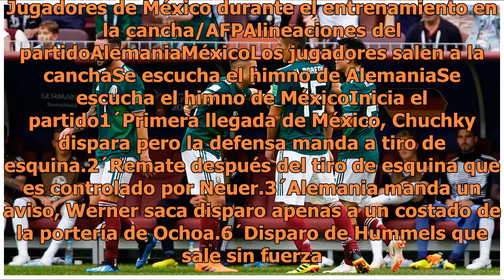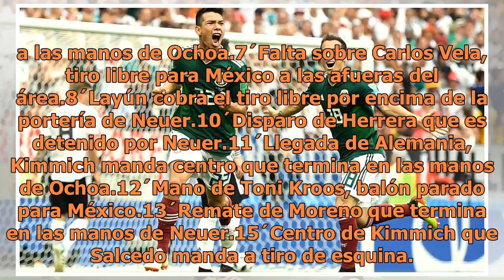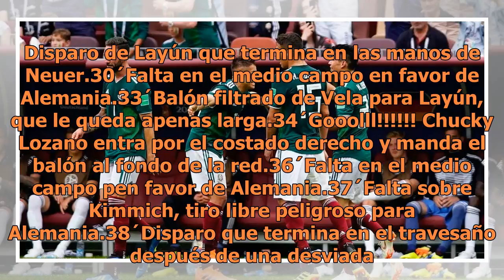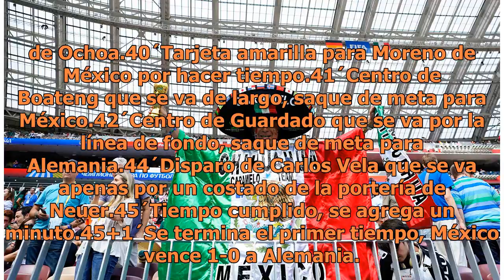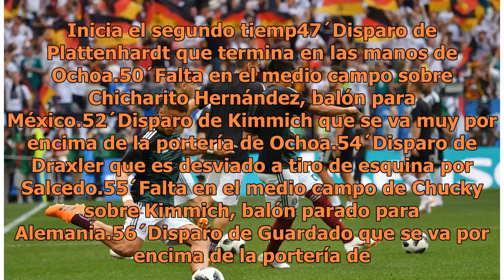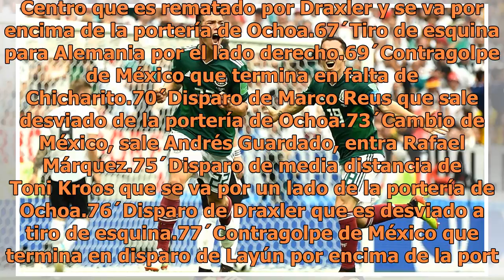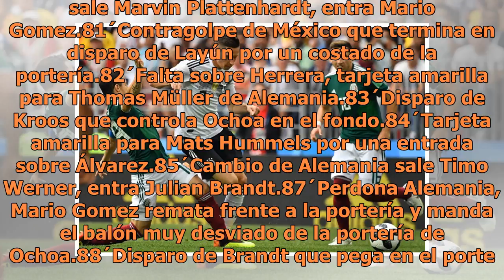México debuta con victoria en el Mundial ante Alemania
El anhelo de México en una Copa del Mundo es verse en unos cuartos de final. ¿Será Rusia 2018 el escenario en el que finalmente alcanzará esa instancia. La primera prueba para medir el potencial del Tri se dará, ni más ni menos que contra Alemania, el último campeón. La historia en competiciones ofi...